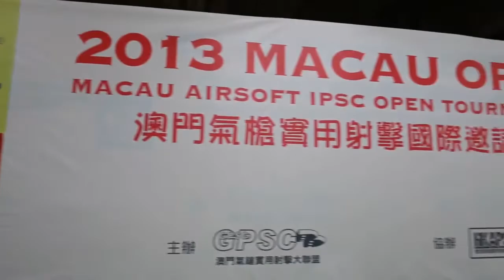Macau open 2013 interview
澳門IPSC己逹十個年頭，是次WarpaperTV專訪GPSC理事長Johnny,透露日後最新動向。